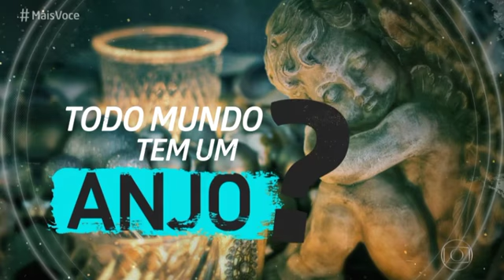Anjos e Energia | Monica Buonfiglio - "Mais Você"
O Mais Você desta quarta-feira, 26/12, conversou com a astróloga Mônica Buonfiglio, que escreveu um livro sobre anjos cabalísticos. Ela diz que anjo é energia e mais: quem está com boa energia está com a alma limpa. Se você se sente carregado, não está cuidando da sua alma.